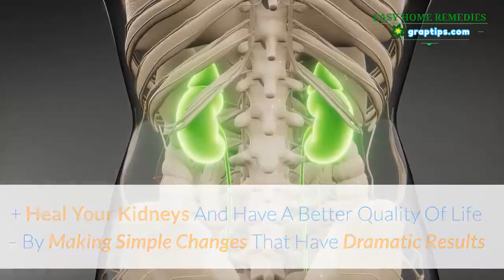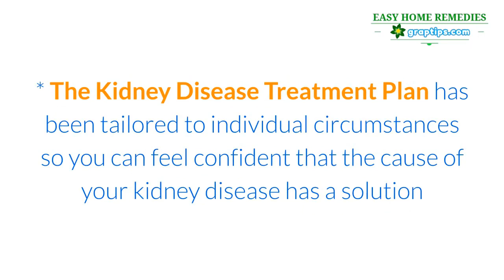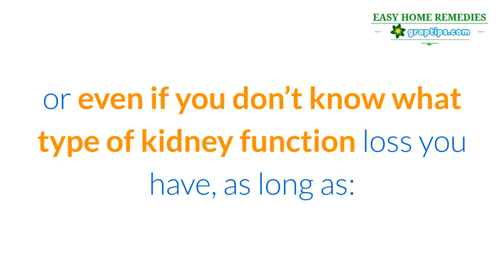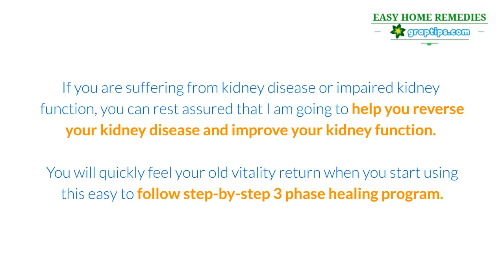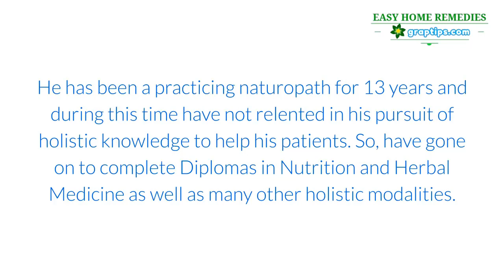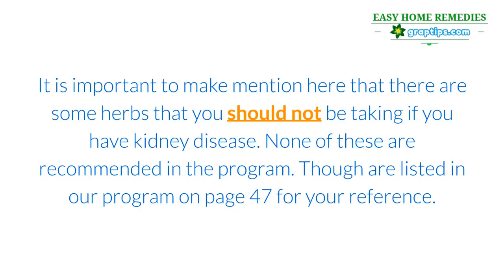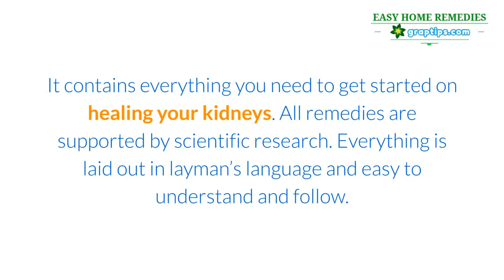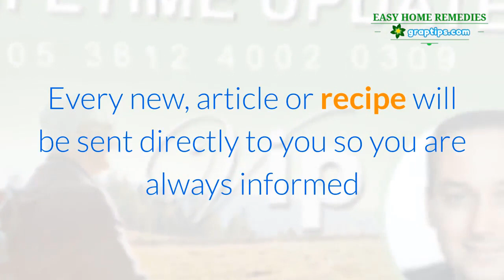Reverse Chronic Kidney Disease ✔️🥦 Chronic Kidney Disease Treatment Diet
Can Reverse Chronic Kidney Disease Naturally?

🌻 Yes, There IS Hope for Reversing Chronic Kidney Disease…

🌻 Improve Kidney Function, and Safeguard Your Kidneys From Further Damage - Introducing An All Natural Step-by-Step Program, Proven To Start Healing Your Kidneys Today!”

🌻 In This Recommended Programs, Medical Researcher, 2nd Generation Naturopath and Kidney Disease Expert, Teaches You How To:

✔️ Reverse Your Impaired Kidney Function Naturally – With Results Noticeable Within Weeks

✔️ Heal Your Kidneys And Have A Better Quality Of Life – By Making Simple Changes That Have Dramatic Results

✔️ Improve Your Quality Of Life Even If You Are On Dialysis – This Guaranteed Method Assists Kidney Function – Even If You Are In “End Stage Renal Failure”